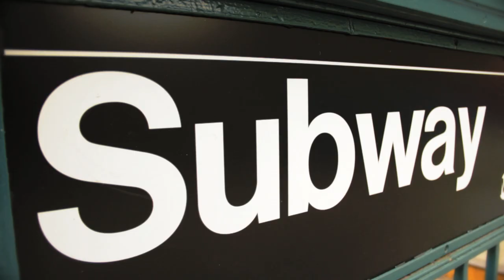Street Performers: The Saw Lady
The Saw Lady, musician/street performer Natalia Paruz, talks about the role of a street performer in a subway station.

Check out the StreetPerformers Tumblr blog for photos and videos of street performers around the world.

New video almost every week. Thank you for stopping by and spending some of your Internet time with us.

Created by Michael Tapp.